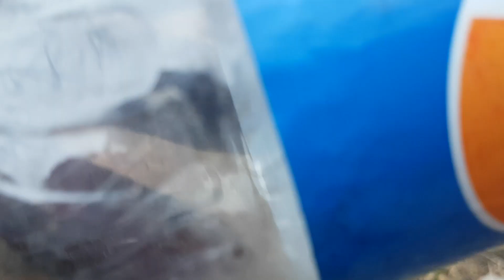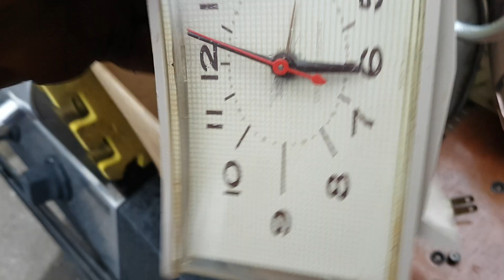Saturday!! NO Ambition!!!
Little update!!!